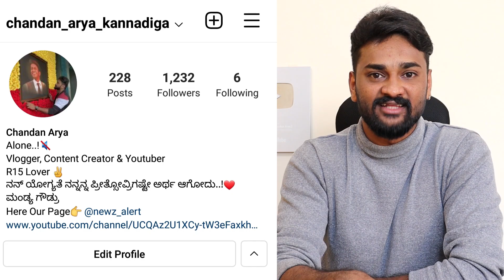Love You Racchu Review | Love You Racchu Review By Chandan | Love You Rachchu Movie Review